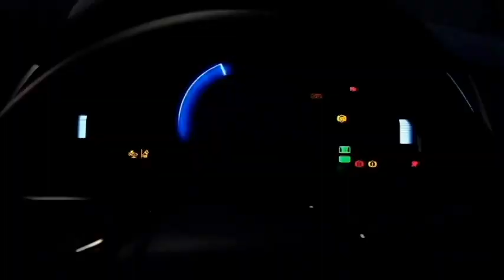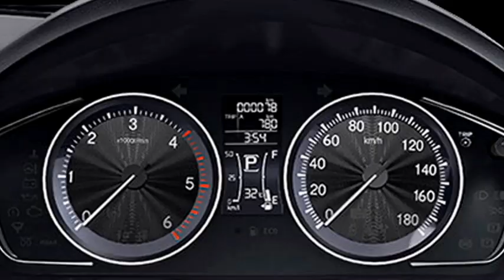इस September मे लॉन्च हो रही हे New HONDA N7X 7 seater Family SUV 2021-22 😍 HONDA BR-V Next Gen.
In this video we bring to you the new  Honda 7-seater SUV NX/7 which the company is expected to launch in the Indian market. It will be the combination of power and features. Know the details.